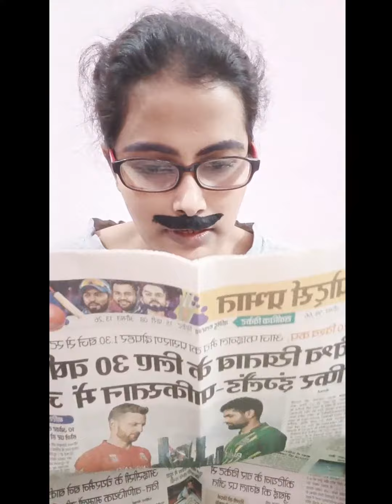((Paper news padne ka pagalpan)) (पेपर न्यूज़ पढ़ने का पागलपन )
Dosto agr aap mere es video ko dekh rahe ho to plz like Krna na bhulen...